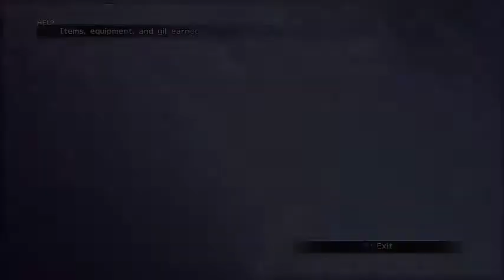FFX HD 26 So Many Ochus and the Second Summoner Battle